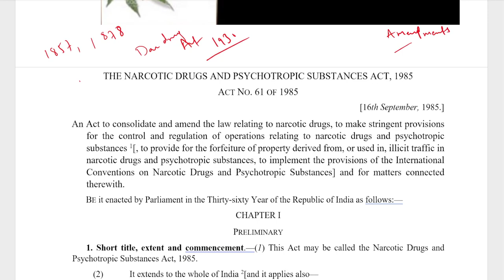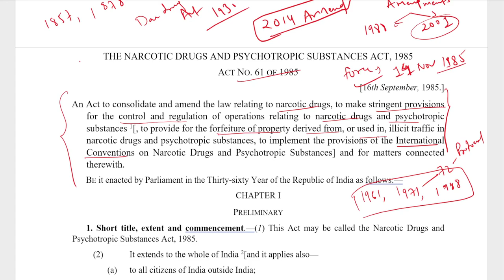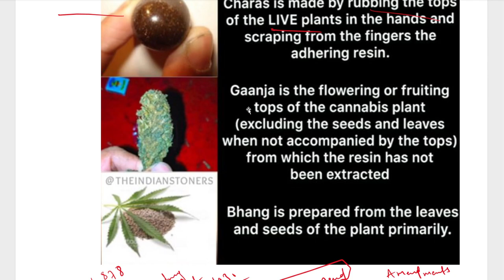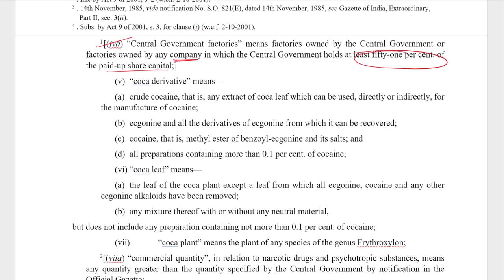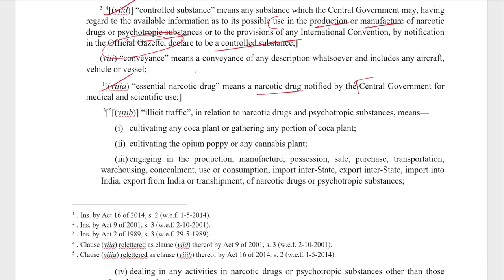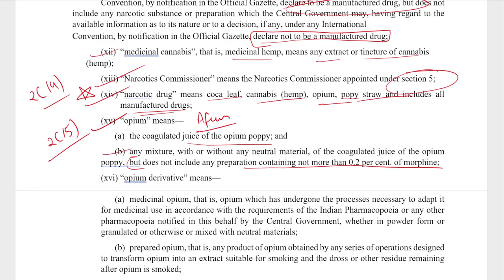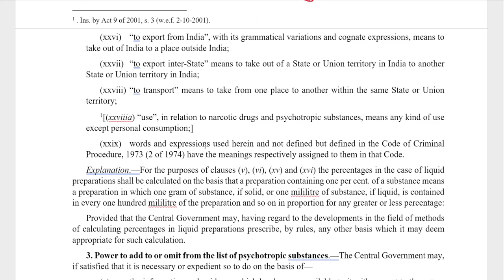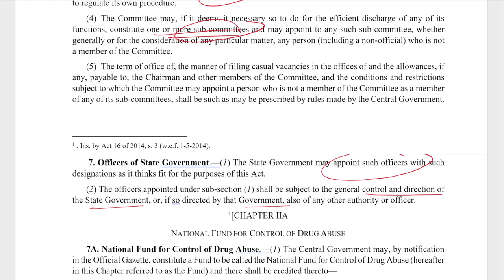Narcotic Drugs and Psychotropic Substances Act, 1985 PART 1